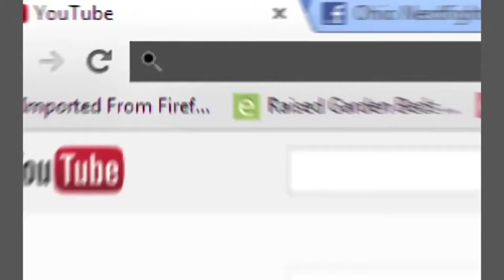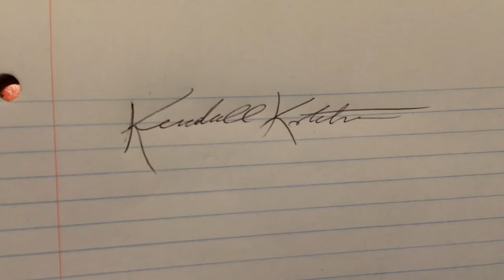Cursive... EXTINCT?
What is your handwriting like? Neat? Sloppy? Cursive? Caps?